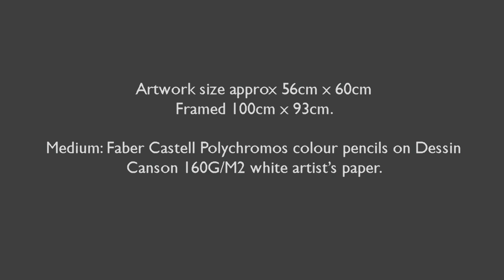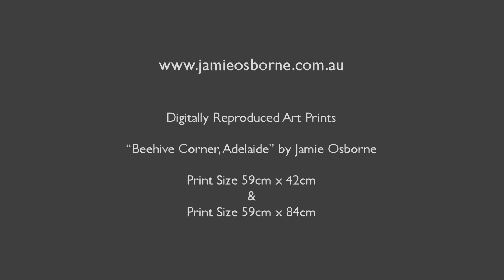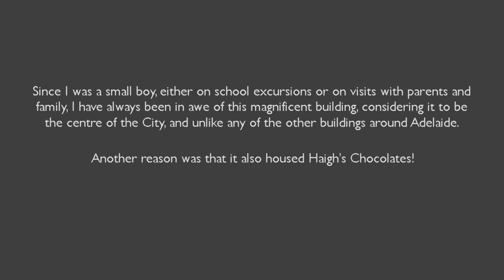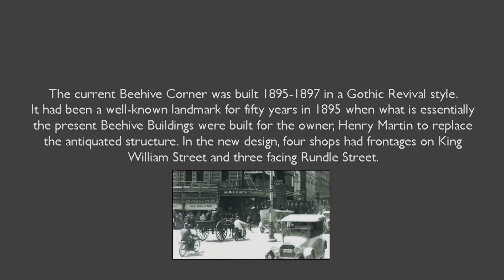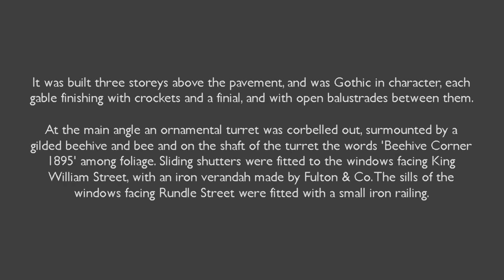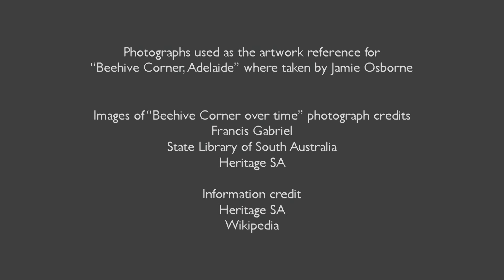Beehive Corner, Adelaide in colour pencil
Colour pencil drawing of Adelaide's Heritage Listed Neo-Gothic building, "Beehive Corner". 600 Hours work in 10 minutes, Start to Finish progress video of the artwork by South Australian artist Jamie Osborne.